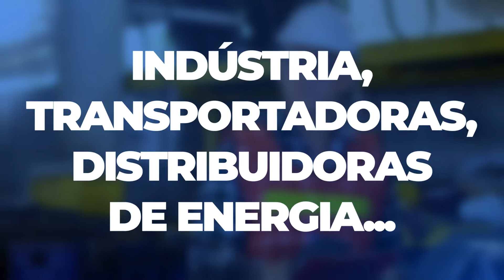Engenharia de Produção - FSA